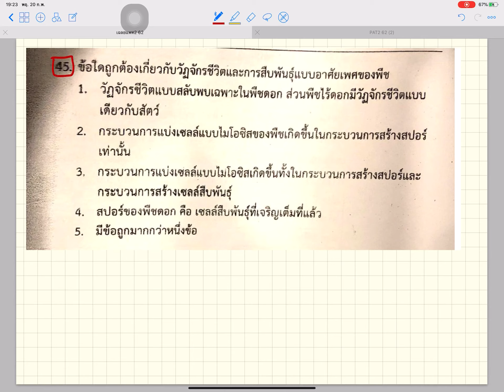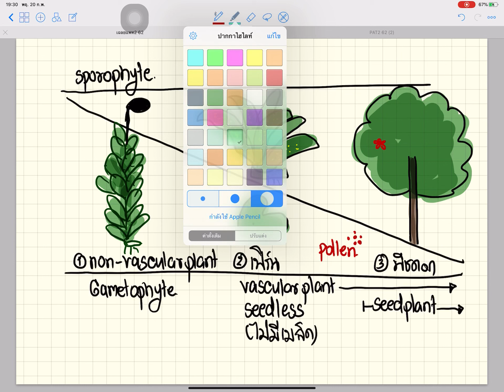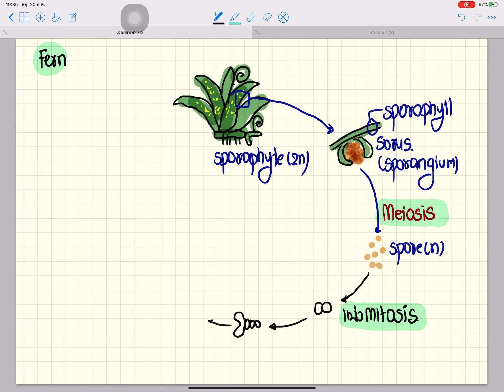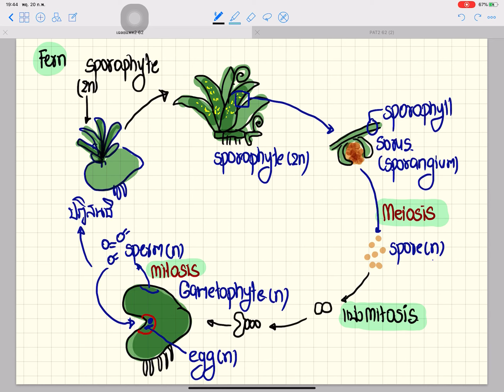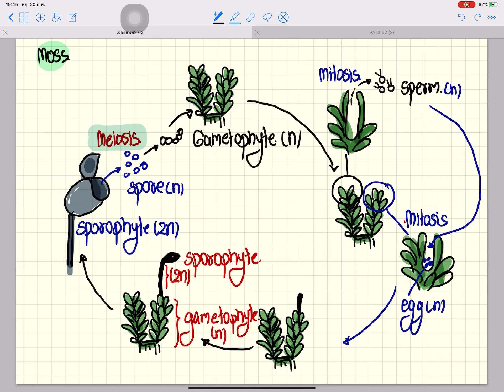PAT2 I Biology I 2562 tape9